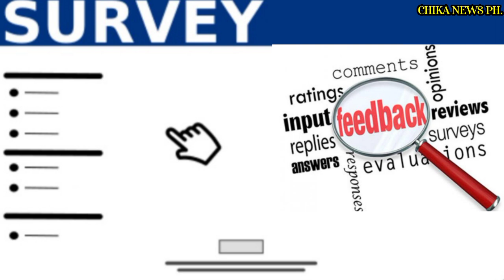GRABE NAMAN PALA! ALAMIN KUNG PANO NGA BA SUMIKAT ANG TAMBALANG COCOYASS|CHIKANEWSPH.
Follow at my Facebook page